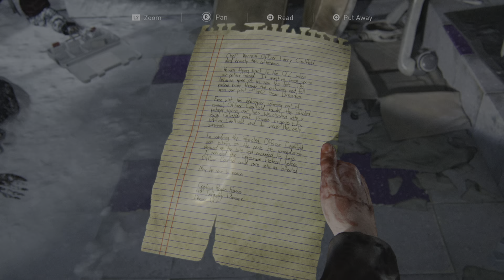The Last of Us Left Behind Part 1